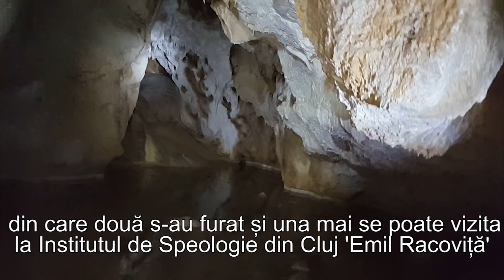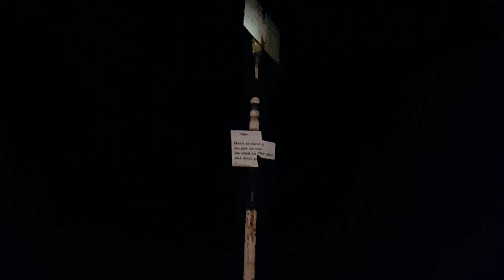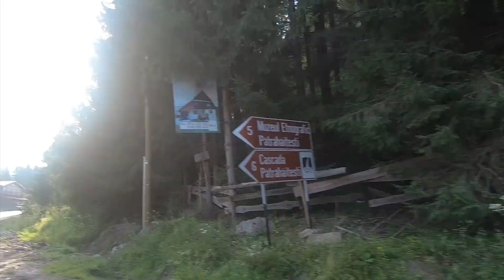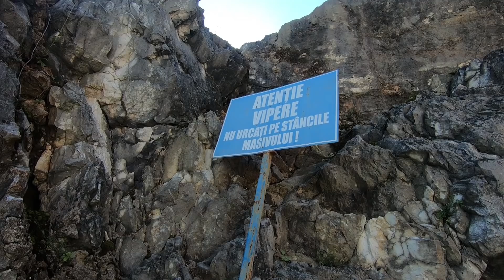S02E12 ► Munții Apuseni | 6 nopți la cort și 130 km la pas prin lumea pierdută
Ce mod mai bun de a încheia sezonul 2 decât cu un episod filmat în 6 zile prin Munții Apuseni!

Traseul urmat este de tip circuit cu plecare din Gârda de Sus până în Munții Vlădeasa și prezintă ca puncte de interes Peștera Scărișoara, Ghețarul Vârtop, Peștera Coiba Mare, Peștera Coiba Mică, Izbucul Tăuz, Padiș, Glăvoaia, Poiana Glăvoi, Munții Vlădeasa, Avenul Borțig, Cheile Galbenei, Cascada Evantai, Cetatea Rădesei, Cetățile Ponorului și Munții Bihor.

A fost pe departe cea mai interesantă experiență din 2018.

Link-urile sunt create prin programul de afiliere cu Decathlon, daca faceți click pe un link și in 10 zile faceți o achiziție online de la Decathlon, indiferent dacă e unul din produsele recomandate sau nu, primim un mic comision.
Astfel ne puteți sprijini, și vă mulțumim dacă le folosiți!

►Subcarpați - De Dor Și De Bucurie  (subcarpati.com)
►Anno Domini Beats - Awaken
►Dan Lebowitz - Tiptoe Out the Back
►Tudor Gheorghe - Ce Bine Trăiam Flăcău
►Tudor Gheorghe - Luncă, Lunculiță